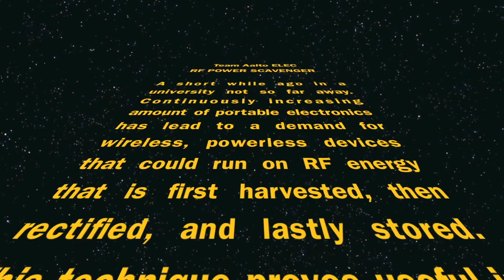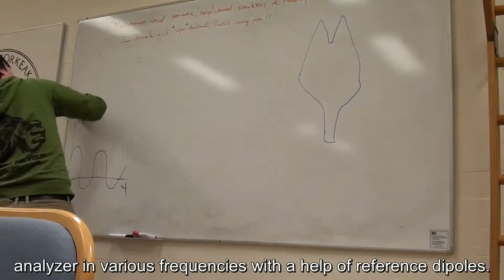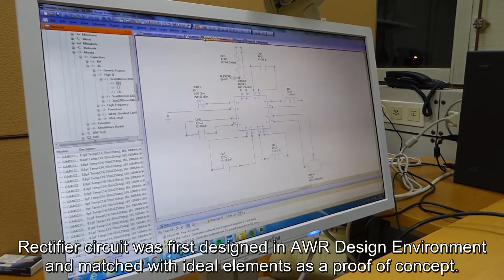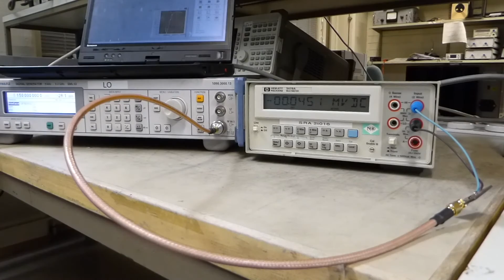RF Power Harvester - Team Aalto ELEC 2016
Entry to the 2016 IEEE AP-S Student Design Contest. Video presents the design process and the characterization of the RF power harvester.